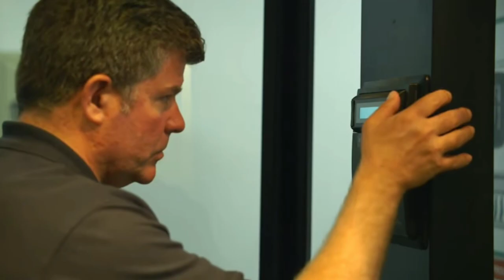What's Inside Of A Google Server | Google Data Centre | Most Secured Data Centre | അമ്മേ!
Google data centers are the large data center facilities Google uses to provide their services, which combine large amounts of digital storage (mainly hard drives and solid-state drives), compute nodes organized in aisles of racks, internal and external networking, environmental controls (mainly cooling and dehumidification), and operations software (especially as concerns load balancing and fault tolerance). This article describes the technological infrastructure behind Google's websites as presented in the company's public announcements.

There’s no official data on how many servers there are in Google data centers, but Gartner estimated in a July 2016 report that Google at the time had 2.5 million servers. This number is always changing as the company expands capacity and refreshes its hardware.

Like most search engines, Google indexes documents by building a data structure known as inverted index. Such an index obtains a list of documents by a query word. The index is very large due to the number of documents stored in the servers.

The index is partitioned by document IDs into many pieces called shards. Each shard is replicated onto multiple servers. Initially, the index was being served from hard disk drives, as is done in traditional information retrieval (IR) systems. Google dealt with the increasing query volume by increasing number of replicas of each shard and thus increasing number of servers. Soon they found that they had enough servers to keep a copy of the whole index in main memory (although with low replication or no replication at all), and in early 2001 Google switched to an in-memory index system. This switch "radically changed many design parameters" of their search system, and allowed for a significant increase in throughput and a large decrease in latency of queries.

In June 2010, Google rolled out a next-generation indexing and serving system called "Caffeine" which can continuously crawl and update the search index. Previously, Google updated its search index in batches using a series of MapReduce jobs. The index was separated into several layers, some of which were updated faster than the others, and the main layer wouldn't be updated for as long as two weeks. With Caffeine the entire index is updated incrementally on a continuous basis. Later Google revealed a distributed data processing system called "Percolator" which is said to be the basis of Caffeine indexing system.

ഞാൻ ഇതുപോലുള്ള technology വാർത്തയുമായി ഇനിയും വരും കണ്ടതിനു നന്ദി തുടർന്നും ഇൗ ചാനെൽ സന്ദർശിക്കുക നമുക്ക് ഒരുമിച്ച് മുന്നേറാം

മലയാളി എന്ന നിലയിൽ പരസ്പരം support ചെയ്യുക നമുക്ക് പൊളിക്കാം ബ്രോ.

നമുക്ക് ഒരുമിച്ച് ചേരാം

ഇൗ ചാനലിനെ കുറിച്ച്
Techno Shanik എന്ന ഈ channel technology മായി ബന്ധപ്പെട്ട് നിങ്ങൾക്ക് പഠിപ്പിക്കാൻ ആഗ്രഹിക്കുന്നു ദിവസം ഒരു വിഡിയോ എന്നതാണ് uploading രീതി

Technology പഠിക്കൂ
മലയാളത്തിൽ.